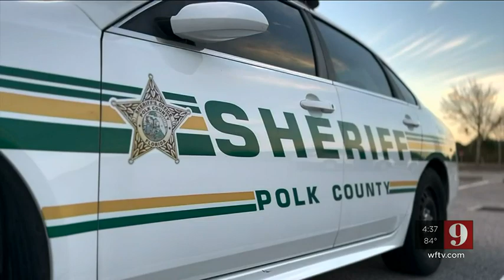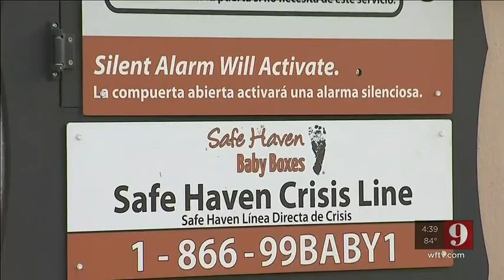Polk County deputies find newborn baby on a hill, wrapped in a blanket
A newborn baby was found, wrapped in a blanket, on a small hill in Polk County, deputies said.